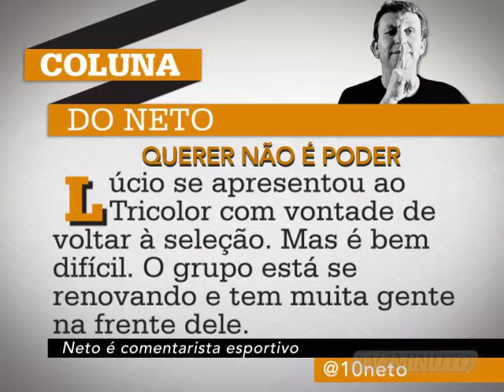Coluna - Futebol - Neto - 23/12 - TV Minuto